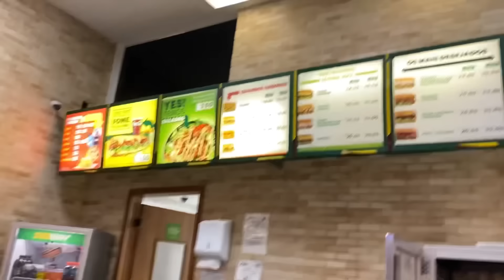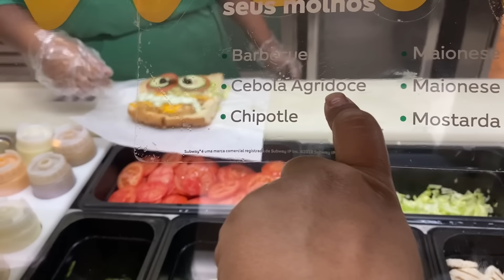Fomos no Cinema 🤩 Passeio no Shopping 😍 Família Almeida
Fomos passear no shopping com as crianças e assistimos um filme no cinema!